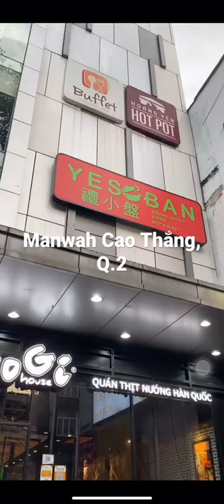Lần đầu ăn Manwah | Sài Gòn Trong Boo | Kim Boo